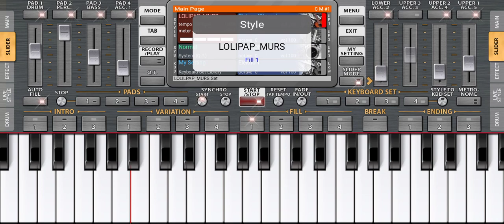6 November 2022